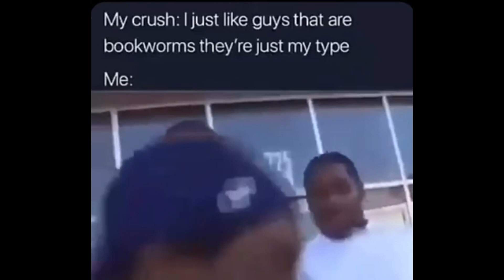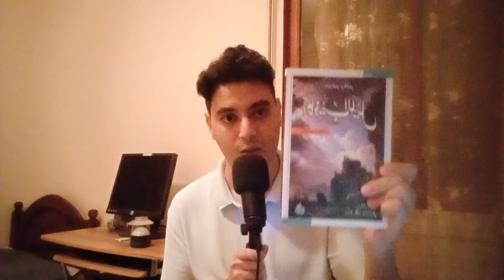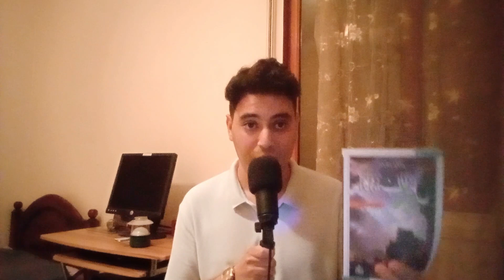أفضل رواية على الإطلاق 🖤 | رواية أكاذيب الليل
رواية أكاذيب الليل / رواية الإيطالي جزوالدو بوفالينو
إعداد بدر الدين كلوش
[ حسابي الشخصي ]